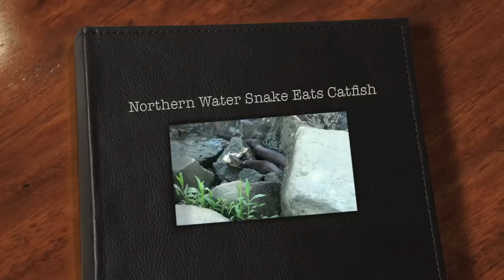Northern Water Snake Eats Catfish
This snake was located at the Belle Haven Marina in June 2010, which is located just south of Alexandria, VA on the Potomac River.